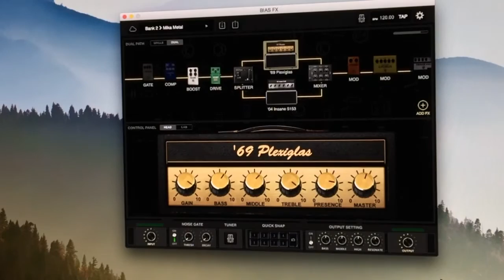Bias FX Desktop METAL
Trying out the new "stand alone" BIAS FX desktop that does not need a DAW.
It sounds as great as the other stuff from Positive grid.

No bass just 2 guitars panned left and right and ToonTrack EZ Drummer 2 did all the beating.

And released today !!
You need to check this out !!

Positive Grid, creator of the best selling BIAS Amp and BIAS FX guitar amp processors, today announced the launch of the Pro Series Studio Plug-ins - a series of extremely high quality audio FET, Tube, and Optical compressors that introduces profiling and component based compression for the first time ever in a plug-in. With Positive Grid’s DSP engineering and component level modeling expertise, it is now possible accurately reproduce the many subtle nuances of classic and modern analog studio gear right down to the component level.